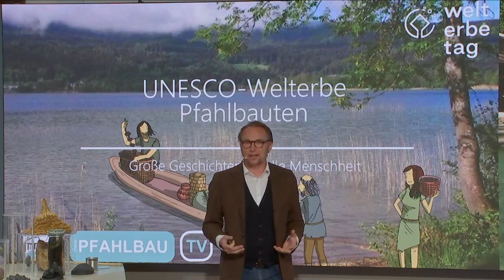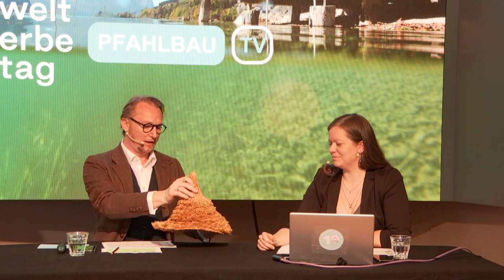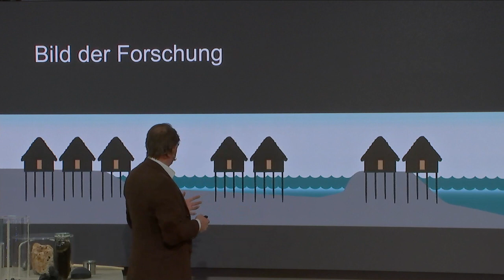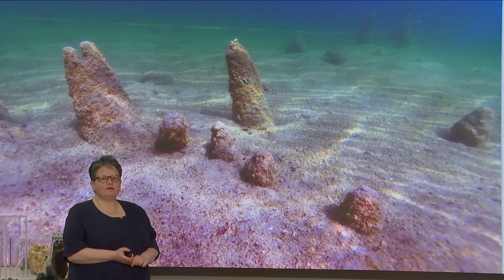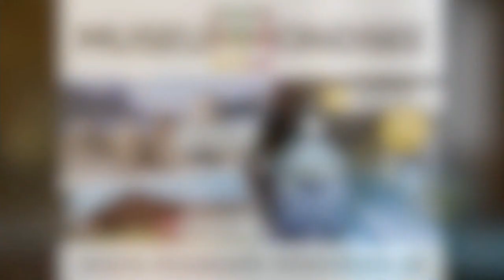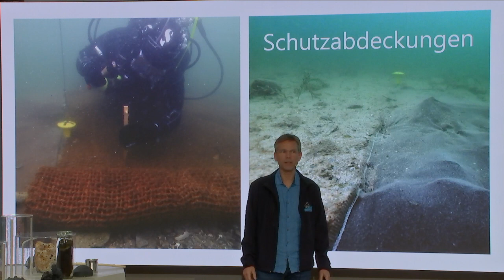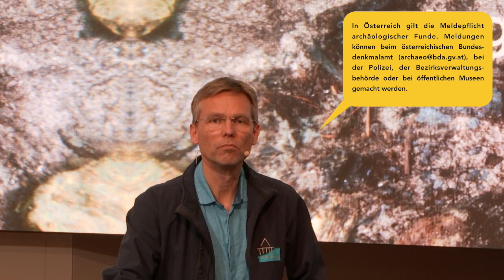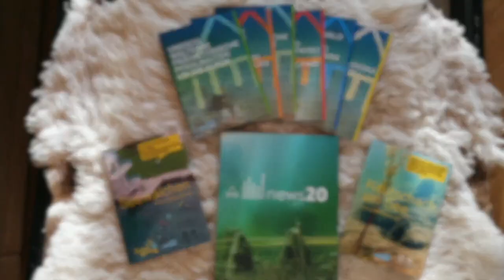PfahlbauTV am 1. Österreichischen Welterbetag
"Die Menschen hinter dem Welterbe" - Fünf Stunden Live-Programm zum Thema UNESCO-Welterbe Prähistorische Pfahlbauten um die Alpen aus dem Deck 50 im Naturhistorischen Museum Wien.

Anlässlich des 1. Österreichischen Welterbetages lud das Kuratorium Pfahlbauten zu einem vielfältigen Programm mit Live-Vorträgen, Video-Botschaften und Projektvorstellungen zum Thema Pfahlbauten und Welterbe.

0:00 Intro Pfahlbau-TV - Die Menschen hinter dem Welterbe
7:24 Kinder-Vortrag: Große Geschichten für die Menschheit (C. Dworsky)
21:50 Video-Block: Programme mit und für Kinder
40:10 Fragen zum Vortrag für Kinder
58:34 Team-Vorstellung Kuratorium Pfahlbauten
1:07:38 Begrüßung Katrin Vohland - Generaldirektorin NHM
1:10:38 Begrüßung Anton Kern & Karina Grömer - Prähistorische Abteilung
1:14:30 Vortrag: UNESCO Welterbe Pfahlbauten (C. Dworsky)
1:31:30 Grußworte LH Thomas Stelzer
1:33:30 Videobotschaften Internationale Koordinierungsgruppe
1:40:05 Fragen zum Vortrag: UNESCO Welterbe Pfahlbauten
1:54:22 "Werbung" Welterbestätte See am Mondsee, Broschüre Palafittes, Palaftittes Homepage, Welterbestätte Keutschach am See
2:00:57 Vortrag: Das Unsichtbare sichtbar machen (L. Meyer)
2:15:05 Video-Block: Die Menschen hinter der Vermittlung
2:50:14 Fragen zum Vortrag: Das Unsichtbare sichtbar machen
3:04:11 "Werbung" Welterbestätte Abtsdorf I
3:06:01 "Werbung" Pfahlbaubier
3:07:24 Vortrag: Schutz und Erhaltung des kulturellen Erbes unter Wasser (H. Pohl)
3:21:10 Video-Block: Die Menschen hinter dem Denkmalschutz
3:40:54 Pfahlbau-Kochshow
3:47:25 Fragen zum Vortrag: Schutz und Erhaltung
4:01:55 "Werbung" Welterbestätte Litzlberg, Broschüre Keutschach
4:04:50 Vortrag: Unterwasserarchäologie im Alpensee (H. Seidl da Fonseca)
4:18:10 Video-Block: Die Menschen hinter der Forschung
4:33:10 "Werbung" Welterbestätte Abtsdorf III, Broschüre Seewalchen,
4:36:10 Fragen zum Vortrag: Forschung
4:47:32 Welterbetalk